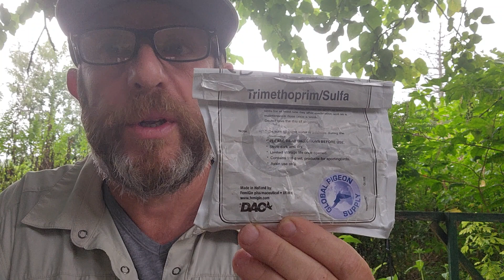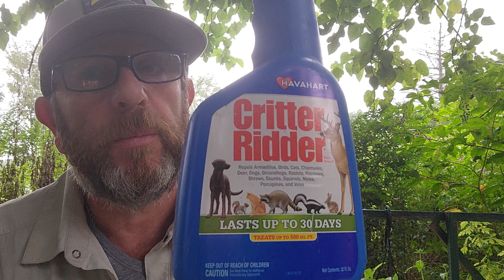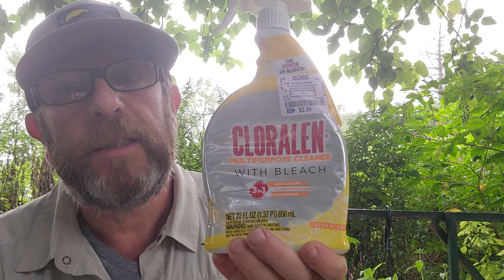Познавательное видео о лекарствах для голубей ...моя аптечка !